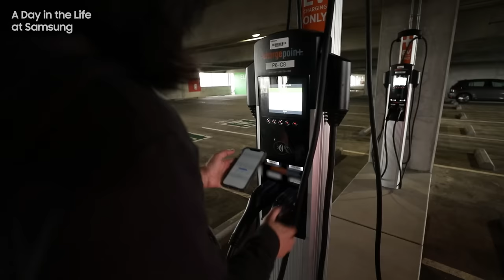A Day in the Life of a Samsung Semiconductor Memory Business Marketer | V-Log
What is the morning routine of a Samsung marketer?
Celeste Crystal, a memory business marketer at Samsung Semiconductor, will be able to answer this question for us.
Her morning routine includes a trip to the gym at DSA HQ San Jose, California at about 6:30 a.m., before beginning her duties.
The primary responsibility of Celeste is to provide market intelligence, research, and data analysis for the hyperscale market.
Throughout this video, Celeste tells us what she does at Samsung and how she feels about working there.

Welcome to the official YouTube channel of Samsung Electronics Device Solutions (DS), a world leader in advanced semiconductor technology. Samsung semiconductor contributes to society by offering core semiconductor products and solutions including memory, system LSI, foundry and LED, therein opening up new possibilities for the future.

This channel provides the latest news, informative videos, and entertaining clips about Samsung Electronics Semiconductors.

 📌Timestamps
00:00 Going to work
00:13 Introducing Celeste Crystal
00:32 Gym
00:41 Work space
01:10 What does memory business marketer do?
01:25 Lunch
02:00 DSA
02:38 Working with Korea
03:11 Working in Samsung